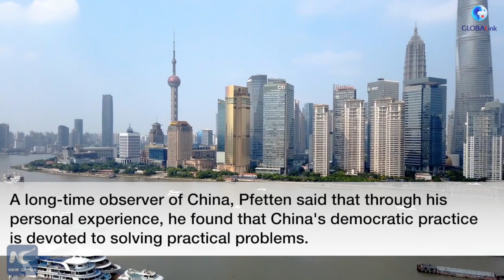GLOBALink | Long-time observer of China: "I've never witnessed a rubber stamp in the country"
China's parliament a rubber stamp? The answer from Jean Christophe Iseux von Pfetten, a long-time observer of China, was no.
Pfetten once took part in a local level CPPCC session as a specially invited member.
"People were very vocal and very direct" at meetings, he said. "China's democratic practice is devoted to solving practical problem."